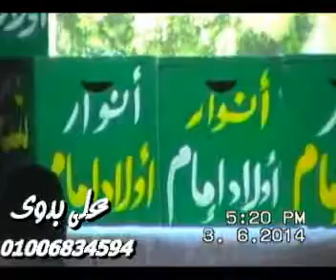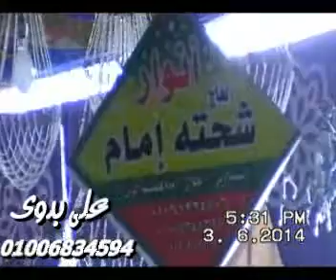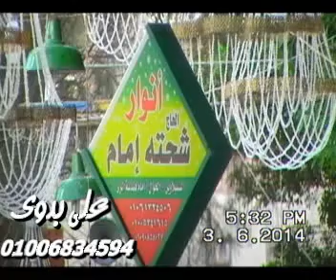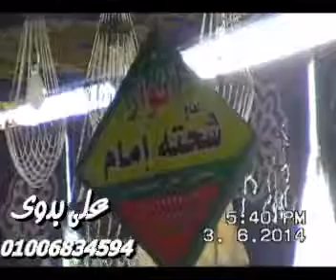الشيخ محمود الخشت - سورة التوبة ويونس (3/6/2014)